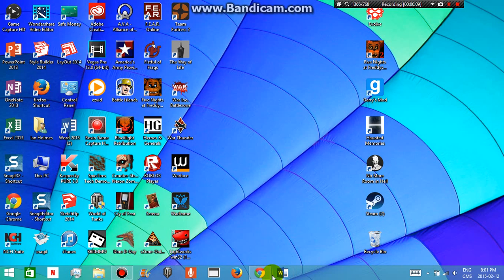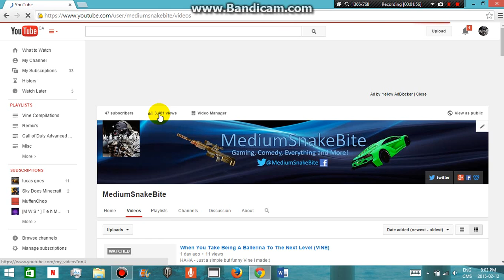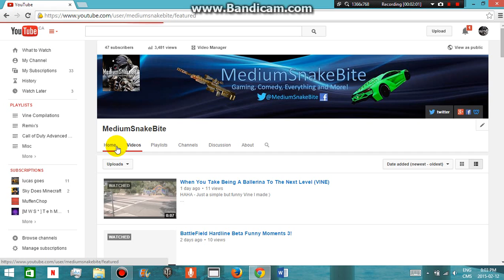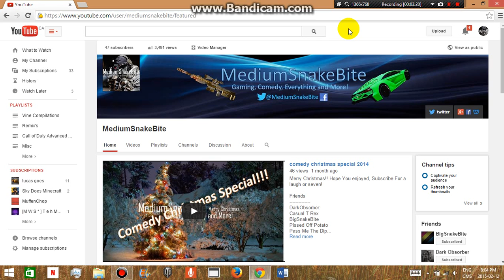Why I Havent Been Uploading and looking forward to the future! COME ON 50 SUBSCRIBERS